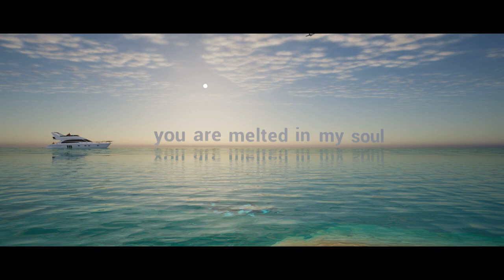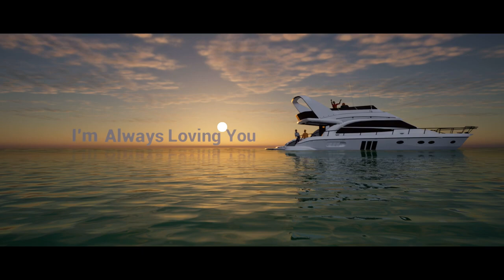Massimiliano Stangoni - Always Loving You feat. Nathan Brumley [ OFFICIAL VIDEO ]